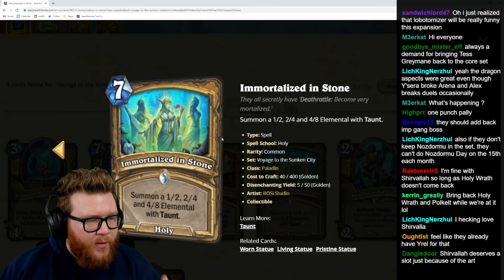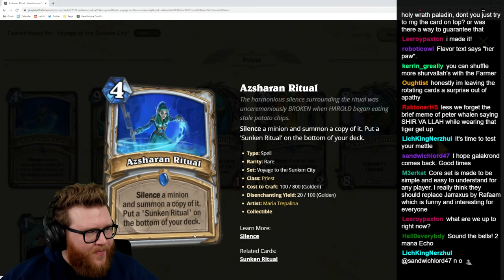10 old cards Sunken City needs in the Core Set!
With all the new archetypes introduced in the Sunken City reveals so far, there are some old cards that would be perfect fits in the new Core Set.

Feature | Hearthstone | 10 old cards Sunken City needs in the Core Set!